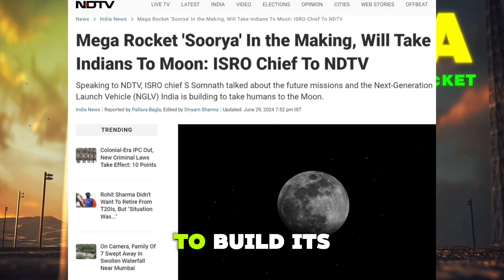China's Back To Back Rocket Crashes || India Will Develop A Mega Rocket? || Indo Affairs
Recently, two rockets from China crashed on Earth. The rockets were named Tian Gong and were intended for ground tests, but the upper stages separated and began flying independently. Eventually, they lost all connection with the ground and fell back to Earth. According to Chinese media, no injuries have been reported. China has been working on developing its own concept of reusable rockets. Prior to this incident, another Chinese rocket also crashed on Earth. In that case, chemical propellants from the second stage spread over a village.

Comparitively, India never has and never will experience such incidents because it launches its rockets from the coast, ensuring that any potential rocket failures occur over the ocean rather than endangering nearby villages. China, however, has placed many of its launchpads in central China, which poses a risk to nearby population in the event of a rocket failure.

In other news, India is planning to build its largest rocket named "Surya," which will have a payload capacity of 40,000 kg. India aims to establish its own space station and has set a target to send Indian astronauts to the Moon before 2040. The Surya rocket will play a crucial role in achieving these goals.